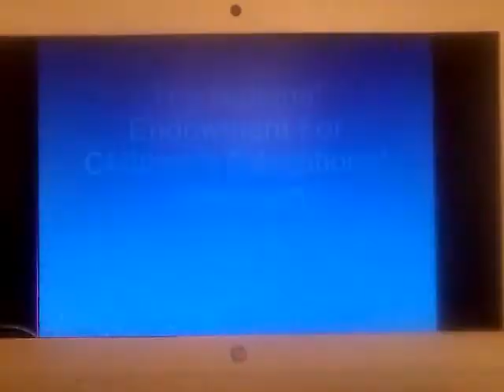Jake And The Neverland Pirates Funding